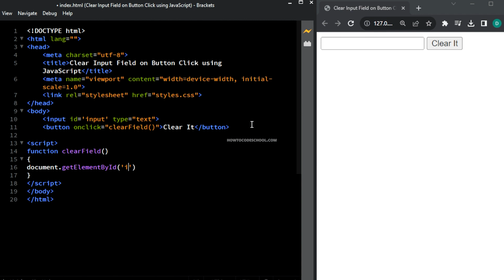Clear Input Field on Button Click using JavaScript